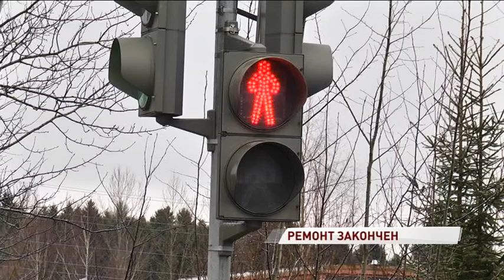На участке трассы Ярославль – Рыбинск закончился ремонт: довольны ли проверяющие качеством